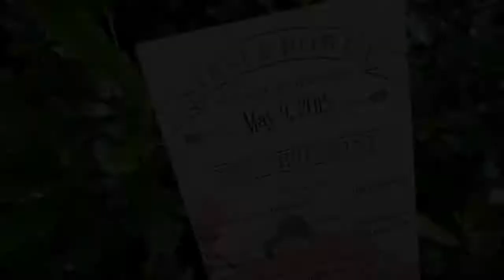Rowdy & Stevi - Wedding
Music - Close Your Eyes by Silver Trees, City on FIre by Tyler Batts